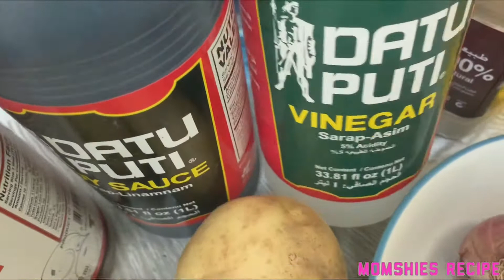How to cook POTATO ADOBO/ADOBONG PATATAS | MOMSHIES RECIPE